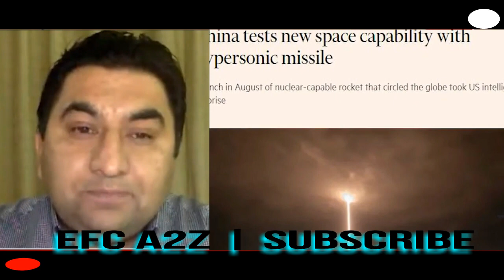Porki hooron ke burkhe men hahakar- Pakistan Me Giri Super Sonic missile, Pak ki Fati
Porki Media men hahakar- Pakistan Me Giri Super Sonic Flying object, Pak ki Fati

Pakistan को याद आया बालाकोट, मोदी ने अमेरिका की तरह ही हमला किया था Pak media on india Pak media  Pakistan में तेज़ी से फ़ैल रहा हैं एड्स Pak मीडिया में हाहाकार Pak media latest Pak media on modi